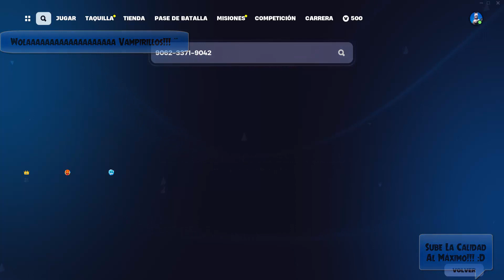⚔️FORTNITE - SUBE MÁS RÁPIDO DE NIVEL BUG XP +220K / BEST XP MAP GLITCH CHAPTER 5 SEASON 3 (BUG 3)🎉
Wolaaaaaaaaaaaaaaaaaaaaaa Vampirillos! ^^
Aquí os traigo un nuevo vídeo de Fortnite y vamos a continuar con los bugs de xp y en el vídeo de ahora os voy a enseñar un Bug de XP (no baneable) para creativo, que ponen los creadores de los mapas y al final terminan por parchear, pero hasta entonces, se puede subir unos niveles de xp de una forma muy fácil.
Vamos con los bugs de la temporada Desenfreno!!!
Capítulo 5: Temporada 3 Desenfreno

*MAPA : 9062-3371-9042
-Código Oculto En El Mapa: 264987

-Capítulo 5: Temporada 3 TODA LA INFORMACIÓN y Novedades de la nueva temporada